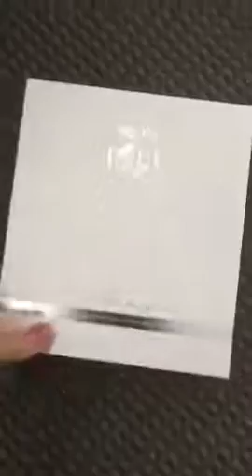Terapia de fotones LED para estiramiento de cuello y cara